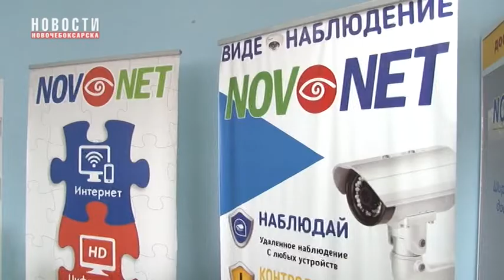Приноси пластиковые крышки в НКТВ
Сегодня к нашей акции присоединились сотрудники и воспитанники новочебоксарского детского сад № 1"Маленькая страна". Они занимаются сбором пластиковых крышек уже не первый год.